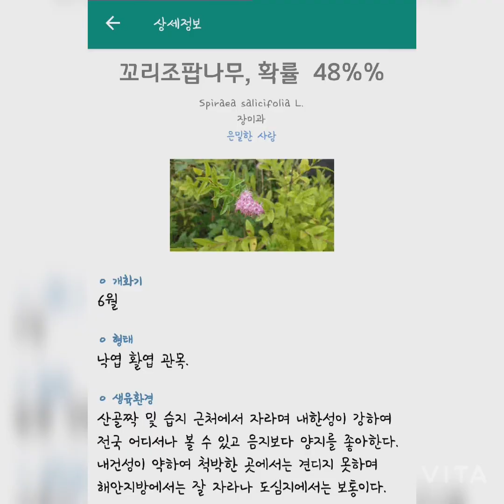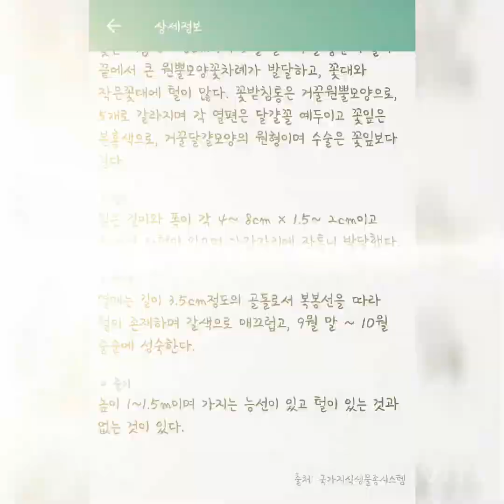2020.06.28 새벽 풍경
새벽에 운동 하려고 나가다가 운동 조금 하고 사진만 엄청 찍었네...하하.